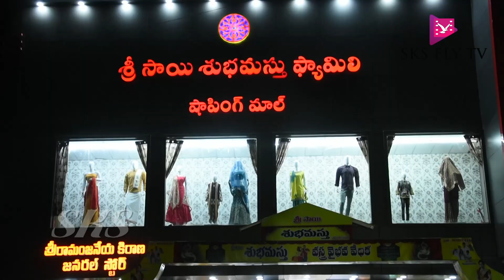నారాయణఖేడ్ మున్సిపల్ కార్యాలయం ముందు ధర్నా || SKS FLY TV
నారాయణఖేడ్ ప్రాంత ప్రజలకి శుభవార్త. నారాయణఖేడ్ లో ఉన్న ప్రతీ  షాపింగ్ మాల్స్, జువెలరీ షాప్స్ , లేడీస్ ఎంపోరియం మరియు అన్ని రకాల నూతన ప్రోడక్ట్స్ , మోడల్స్ మీ ముందుకు తీసుకుని రావడమే మా ఉద్దేశ్యం. మీరంతా ఈ బిసినెస్ చానల్ ను సబ్స్క్రైబ్ చేయగలరు. లైక్ షేర్ చేసి ఆదరించగలరు.

మన ఛానెల్ లో మొట్ట మొదటి సారిగా నేను  యాక్టింగ్ చేసిన పాట.
అన్న చెల్లెళ్ళ మధ్య సాగే ఈ పాట అన్న చెల్లెళ్ళందరికి అంకితం.

SKS FLY TV LIVE TELANGANA NEWS